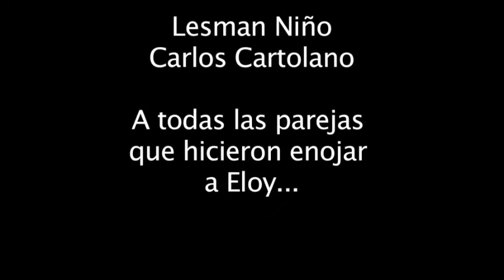Cortometraje ganador Cinexperiencia 2012: Eloy